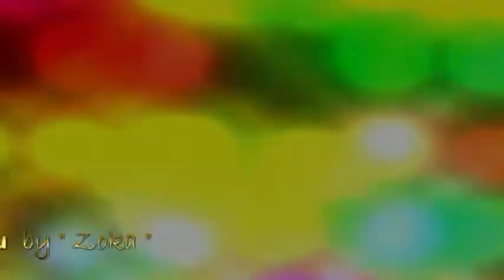sretna nova 2014 godina